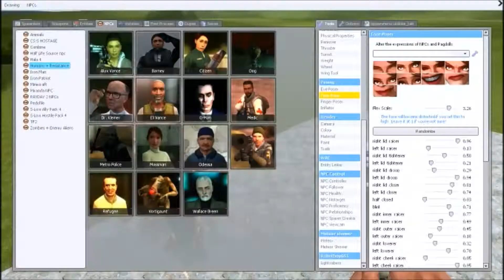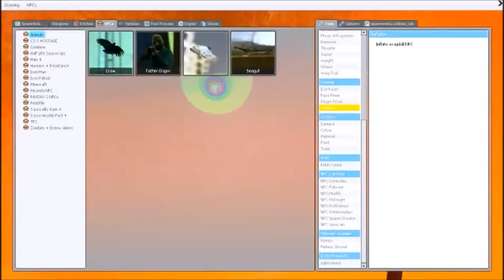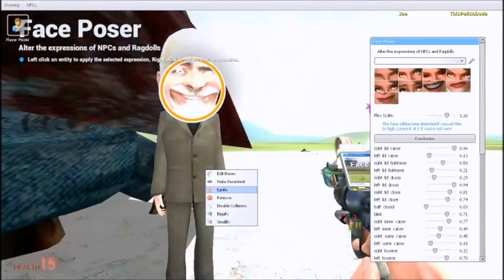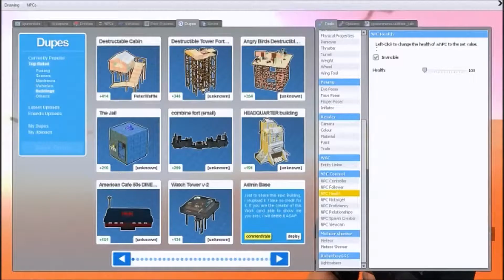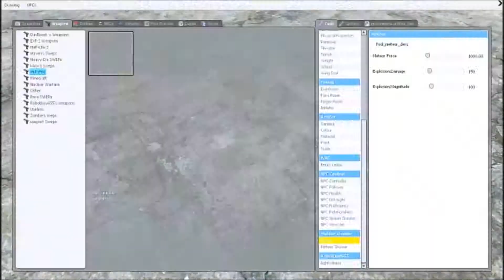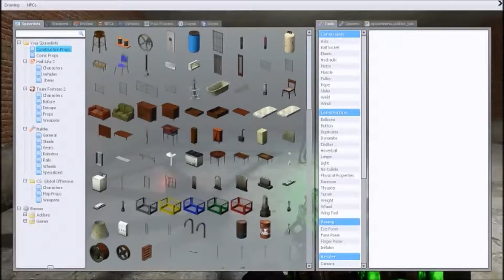Garry's Mod: DO THE MESS AROUND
EVERYBODY DO THE MESS AROUND  *saxophone intensifies*

Anyway, this is a montage of me, Joe and ThisPolishDude messing around on Joe's server. Hope you enjoy. :3